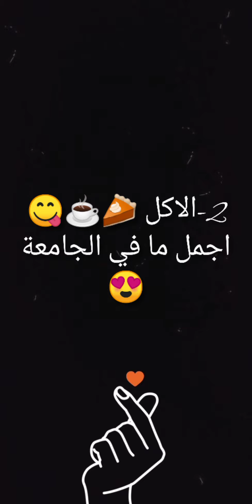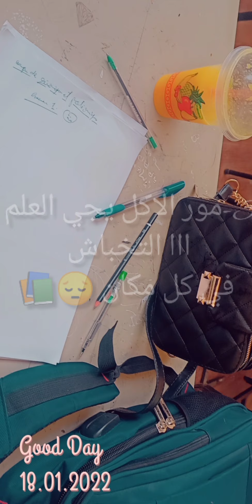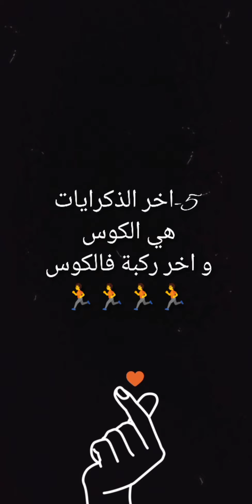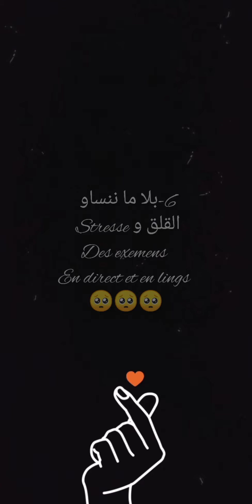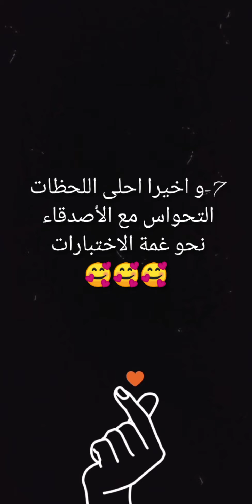اجمل محطات و ذكراياتي في جامعة باب الزوار 🥰🥴📚بين القلق , الفرحة و الاستجمام ✨ بعد مرور 5 سنوات 🥺